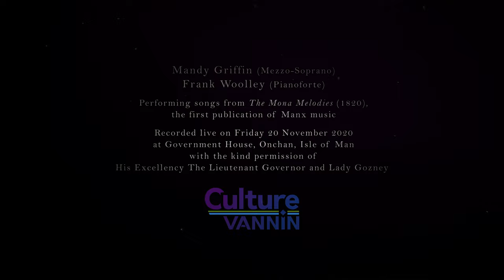Molly Charrane: A Manx song from 'Mona Melodies' (1820)